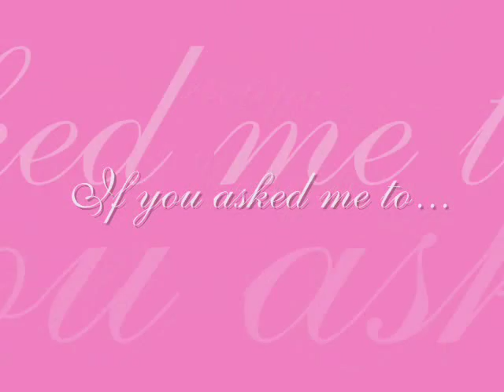If You Asked Me To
Picture video made for Prince Felipe and Princess Letizia of Asturias.

Based on the idea of lapopdiva

Song: Celine Dion's If You Asked Me To